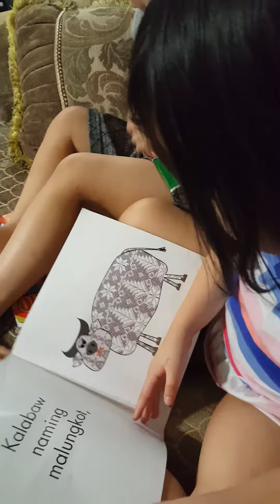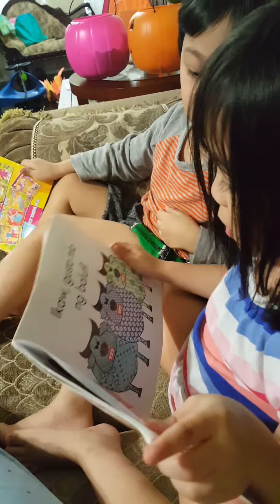Funny Kids Reading a Tagalog Book